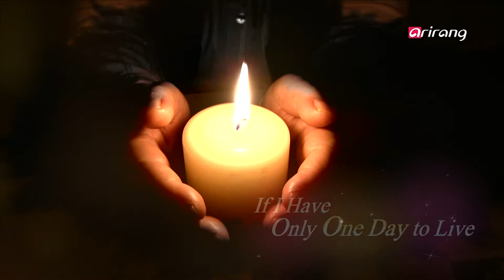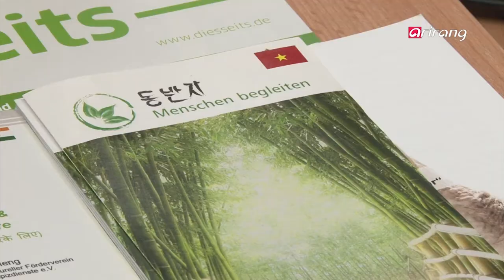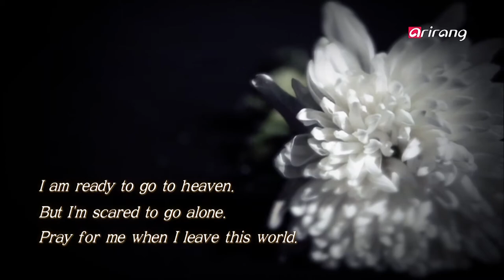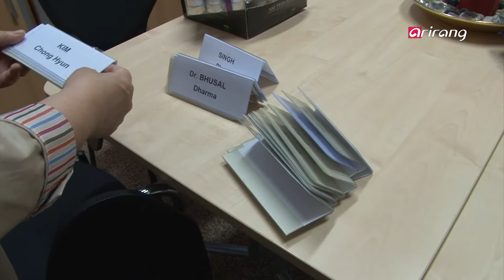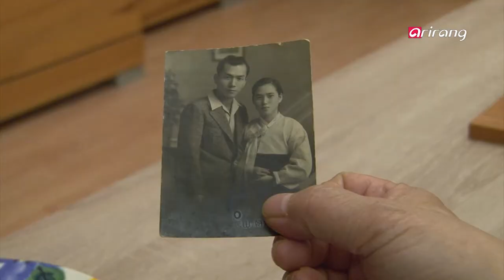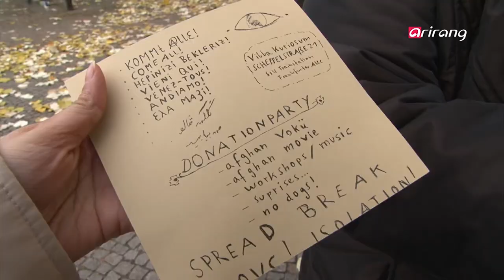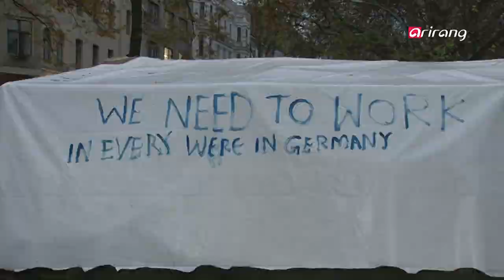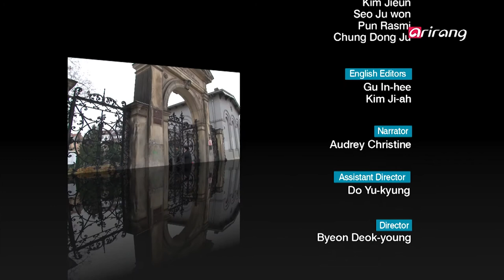Arirang Prime Ep224 If I Have Only One Day to Live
If I Have Only One Day to Live
1. Immigrants dying alone in a foreign country
Germany is a country of immigrants. It is home to immigrants from all over the world, including Europe, Korea, Japan, Vietnam and Bangladesh. Korea began dispatching its nurses and miners to Germany in the 1960s. They made a new start in life there and now their children are carrying on their legacy. Now the first-generation immigrants are now in their senior years. The same applies to the first group of immigrants from other East Asian countries. They spent most of their lives in Germany, where they worked hard to raise their families. Now they are dying alone away from their home countries.
2. Hospice Dong Ban Ja and its warmhearted people
There is a multicultural hospice in Germany called Dong Ban Ja. It is the only hospice in Germany specifically for immigrants. Eighty percent of immigrants who have dementia forget German and speak only their native language. Volunteers from Dong Ban Ja must be fluent in the language of their patients and have a well-rounded understanding of their cultural background in order to be able to give proper assistance. The volunteers provide consolation to immigrants suffering from illness, and stay by their side when they face death. They also help immigrants find homes and draft their last wills. But above all, their responsibility is to communicate heart to heart.
3. We are all foreigners!
The hospice Dong Ban Ja is headed by Kim In-seon from Korea. She came to Berlin in 1972 to study nursing science. Now she heads a group of volunteers at her hospice. She, too, went through many hardships in the foreign country. In 2008 she was diagnosed with breast cancer and underwent anti-cancer treatment. She can understand what it must be like for immigrants to have to face death all alone in a foreign land. She has helped more than three thousand immigrants from 12 countries. She stayed by their side when they were dying in order to make them feel less lonely and scared. She continues to help immigrants who don't have a family in Germany, keeping them company and sharing her generosity. What is the meaning of hospice care to this woman with a heart larger than life, and what does death mean to her?